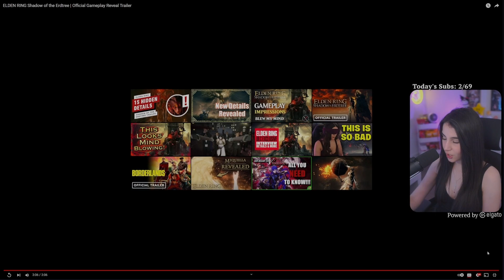Elden Ring: Shadow of the Erdtree Trailer Reaction!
Here is my reaction to the new Elden Ring DLC trailer! I wasn't expecting such a huge expansion, and am really excited to get back into the game! I'm even considering replaying it just to brush up on my parrying skills!